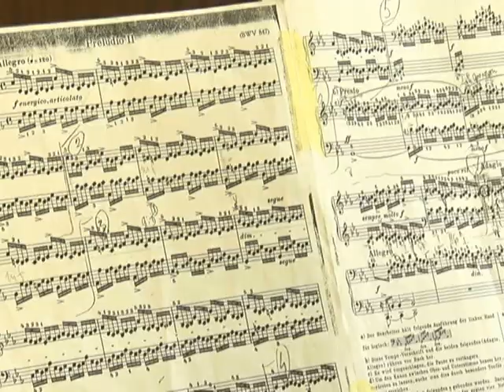22 01 MUZICKA SKOLA